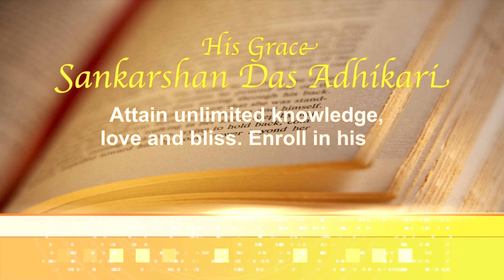2012.10.30. SB 3.12.4 ISKCON Riga Latvia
Śrīmad Bhāgavatam Bhagavad 3.12.4 Lecture given by His Grace Sriman Sankarshan Das Adhikari Maharaj 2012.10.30. ISKCON Riga, Latvia.
Language ENGLISH with LATVIAN translation.